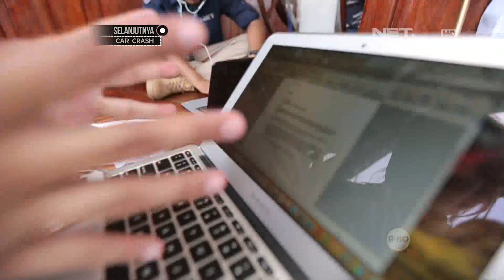Upacara Hari Kemerdekaan RI di Tengah Sungai Musi